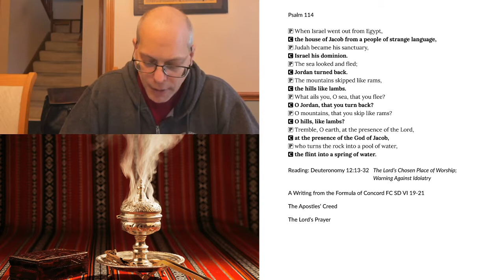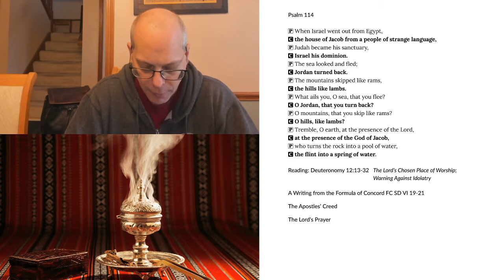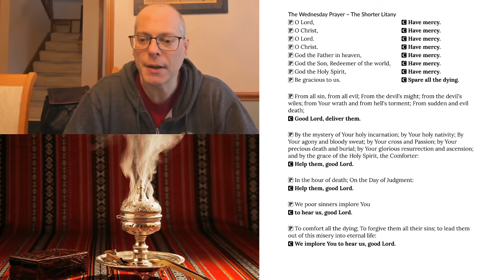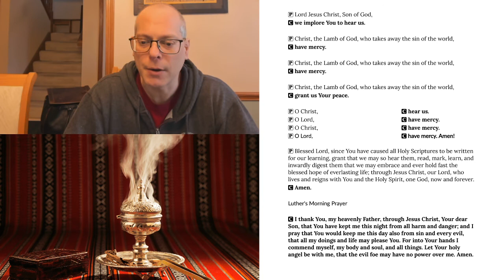Morning Prayer for Wednesday, October 14, 2020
Reading: Deuteronomy 12:13-32 The Lord’s Chosen Place of Worship Warning Against Idolatry
A Writing from the Formula of Concord FC SD VI 19-21